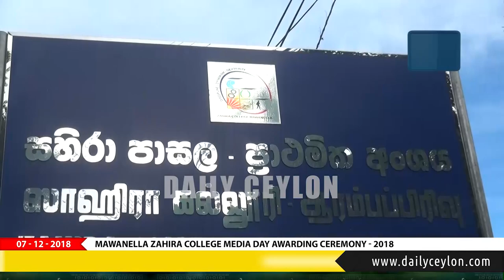Mawanella Zahira College Media Day Awarding Ceremony - 2018